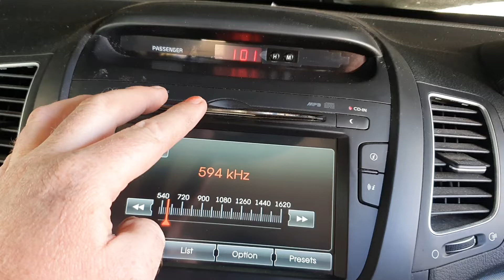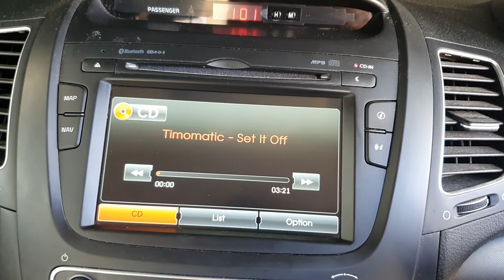10584 Radio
XM Kia Sorento Factory Head Unit